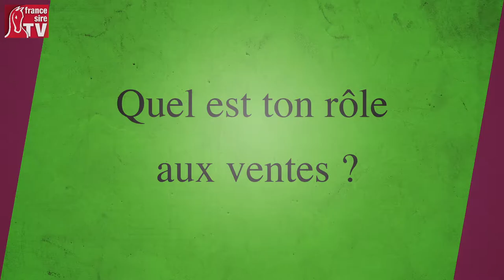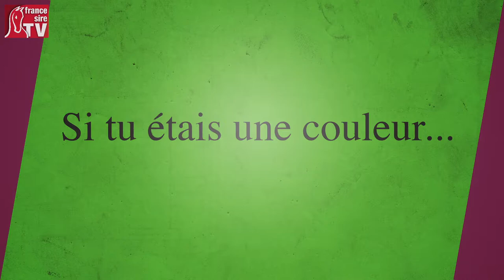T'es qui toi, Bernard de Reviers ?